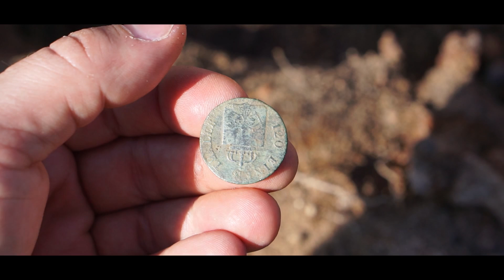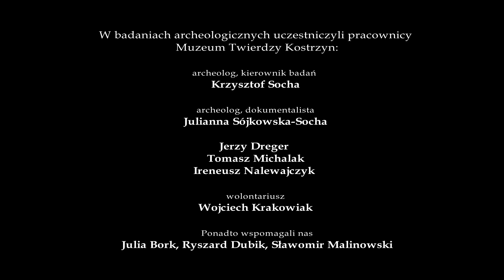"W poszukiwaniu śladów przeszłości" - prace archeologiczne - Kostrzyn nad Odrą 2017 (dokument)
realizacja: Ryszard Dubik
Główny etap prac archeologicznych na wykopie w Parku Miejskim w Kostrzynie nad Odrą dobiegł końca. Ze względu na istniejący w tym miejscu XIX-wieczny cmentarz ewangelicki, w związku z planowaną inwestycją, konieczne było przeprowadzenie ratowniczych badań wykopaliskowych. W trakcie prac archeolodzy pozyskali sporo zabytków związanych z XIX-wieczną kulturą funeralną (min. okucia i ozdoby trumienne, przedmioty osobiste, biżuterię, czy bogato zdobiony metalowy sarkofag ). Łącznie wydobyli szczątki ludzkie należące do 110 osób. Kości zostaną przekazane do analizy antropologicznej, a następnie dokonany zostanie ponowny ich pochówek. Podczas prac natrafiono również na zbiorowe groby kilkunastu żołnierzy radzieckich, poległych podczas walk o Kostrzyn w 1945 roku. Ich szczątki zostaną pochowane na cmentarzu wojennym.